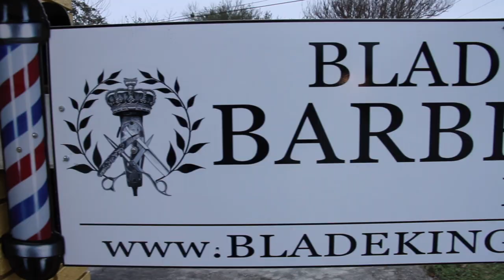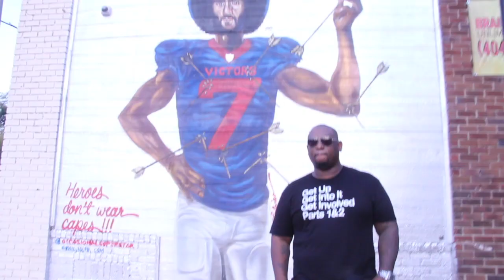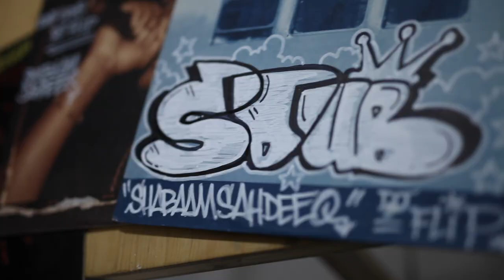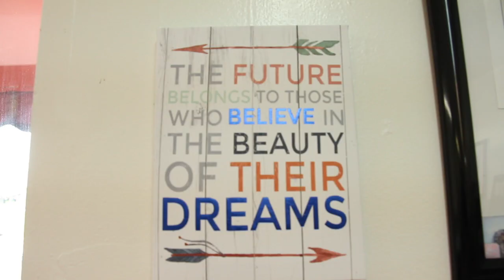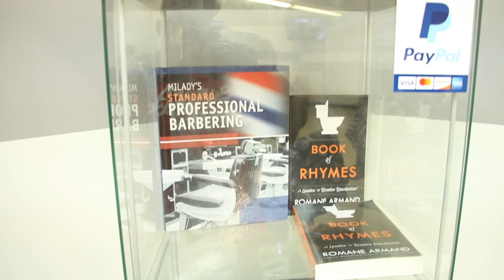Shabaam Sahdeeq "Get up & Get it" feat Jamell Richardson prod by Arcitype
The Brooklyn icon Shabaam Sahdeeq is back with a masterfully crafted visual titled "Get Up & Get It". Track features invigorating vocals & guitar from BB Kings protege Jamell Richardson. This soulful blues and jazz infused boom bap track produced by Architype is motivational and inspiring and comes off the banging album "Timeless: of the collection".

Shabaam Sahdeeq directed the captivating visuals. One can see shots of Baam at his newly opened Blade Kings barbershop with his dope artwork as the backdrop and rocking a packed venue in New York. The message is clear - Get up and Get It! Seize the day!

Additional video footage by Al tejada , Krissy twix , and RG5cannon